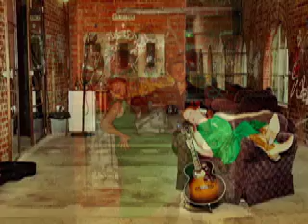Erin Amazia Tasmania - My Masterpiece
For Erin Amazia Tasmania